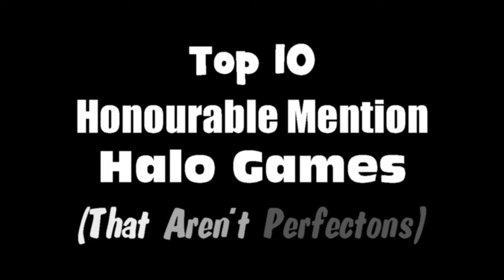Top 10 Honourable Mention Halo Games #4 - Sweetness Ownage Halo 4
This is the next epic game in my Top 10 Honourable Mentions. This is definitely 1 of my most intense games ever on Halo 4